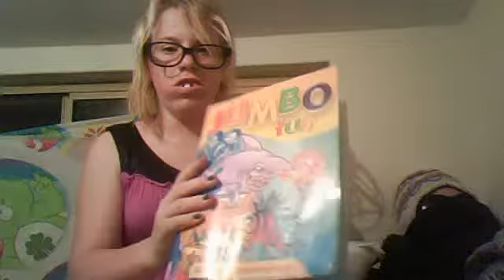mokmolly and droka part 3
me sister doing part 3